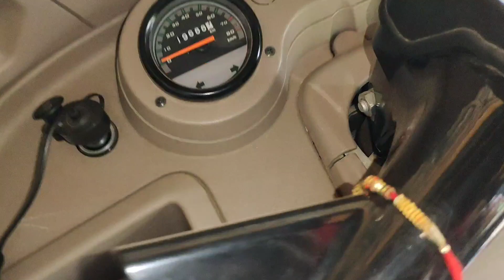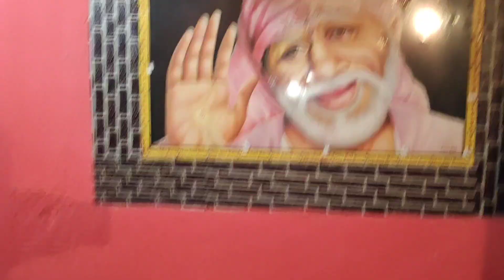कोकणातील आमच्या गावातील दसरा बघा सोन कसं लुटतात 😍